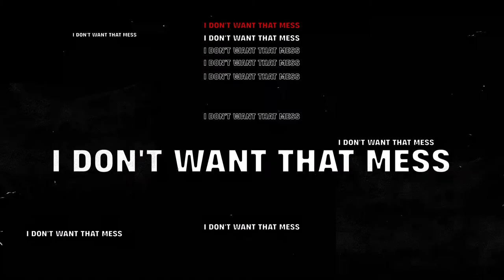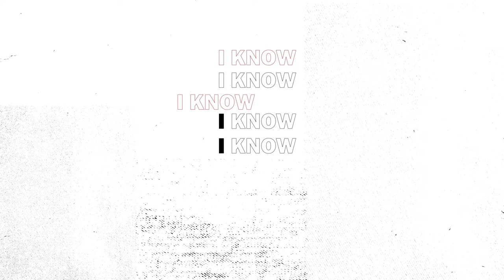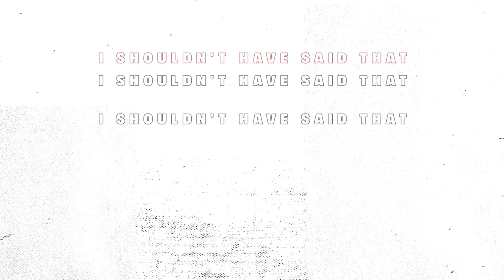Good Boy Fashion - Bad Boy (Naughty or Nice) (lyric video)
Cold December Nights EP is out everywhere now! This is my first Christmas-themed EP filled with non-traditional songs inspired by lonely Christmas nights.